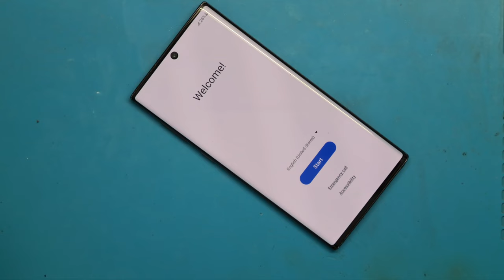Samsung note 10 battery replacement, charging port and disassembly video original parts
This video is for educational purposes only, and I am not responsible for any possible problems that may occur due to a lack of knowledge or equipment from the viewer's part. Please use only original parts, test them before and always put back the screws in their original place.
Sometimes phones are opened for the first time and sometimes phones have been opened before so they are easier to open.